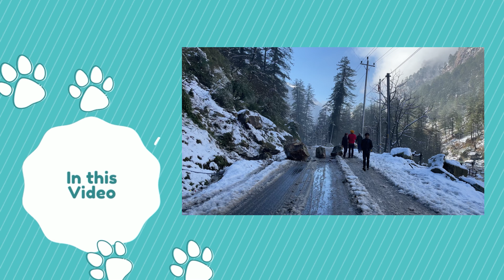Cars Sliding in SNOW 😱 | Kasol Manali 2022 | Ep 2 EscapewithRavi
Cars Sliding in SNOW | Kasol Manali 2022 😱😱
In this video you will witness ▶️▶️Landslide on Kasol - Manikaran Road ◀️◀️ Due to Heavy Snowfall in Kasol, Parvati Valley. Today we will travel to Manali from Chhoj Village.

Topic for this Video - Cars Sliding in SNOW | Kasol Manali 2022 | Ep 2 EscapewithRavi

💫 OTHER VIDEOS OF THIS SERIES :
Ep 1 (Delhi to Chhoj Village)
Ep 2 (Chhoj Village to Manali)
Ep 3 (Hidimba Devi Temple)
Ep 4 (Nehru Kund - Jogini Waterfall Trek)

📸 ND Filter
🎒 Trekking Bag
📲 Power Bank

🎵 MUSIC USED IN THIS VIDEO :
1. ( Fun by Alex Productions )
2. ( Sappheiros - Falling (Ft. eSoreni) )

TOPICS COVERED IN THIS VIDEO :
● KUTLA Hidden Village in TOSH | Buddha Ban Parvati Valley | Ep 2 EscapewithRavi
● TOSH - The Last Village in Parvati Valley ☮️ Ep 1 EscapewithRavi
● Sliding Cars on Snow ||  After Snowfall Situation in Manali
● CARS SLIDING ON ICE 😱 || SNOWFALL IN Kasol
● Cars Sliding on snow |Too Many live Accidents in 1 Day
● SnowDrive:4x4 wale nikal gye, 4x2 wale fass gye
● It's not easy to drive in Snowfall || ABS will not help you in Manali
● cars sliding on snow | snowfall on manali & kasol road | car accident | stuck in heavy snowfall
● Slipping Cars In Kasol & Manali | Slipping Cars accident in Snow
● Escape with Ravi